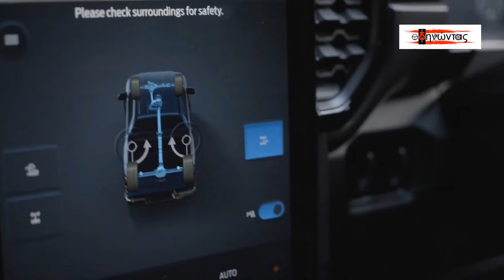Νέο Ford Ranger Wildtrak X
Η Ford Pro εισάγει το ολοκαίνουργιο Ranger Wildtrak X στην οικογένεια του pick-up μοντέλου με τις μεγαλύτερες πωλήσεις στην Ευρώπη, δημιουργώντας την πιο ευρεία επιλογή μοντέλων στην ιστορία του.
Το σκληροτράχηλο νέο Ranger διαθέτει μοναδική ανάρτηση με μεγάλη διαδρομή και αμορτισέρ της Bilstein, προηγμένα συστήματα υποστήριξης οδήγησης για off-road οδήγηση και ένα τολμηρό νέο στυλ.
Το Ranger Wildtrak X διαθέτει αυξημένη απόσταση από το έδαφος κατά 26 mm και μεγαλύτερο μετατρόχιο κατά 30 mm, για καλύτερη συμπεριφορά σε ανώμαλα εδάφη. Τα στάνταρ αμορτισέρ υψηλής απόδοσης της Bilstein με τεχνολογία position-sensitive που παρέχουν τη σωστή δύναμη απόσβεσης καθ’ όλη τη διάρκεια της διαδρομής τους ώστε να ενισχύονται οι εκτός δρόμου δυνατότητες χωρίς να διακυβεύεται η απόδοση στην ασφαλτο.
Επίσης, ένα αναβαθμισμένο «heavy-duty» σύστημα υδραυλικού τιμονιού σε συνδυασμό με μια ατσάλινη προστατευτική ποδιά προσφέρουν ακόμα μεγαλύτερη αυτοπεποίθηση σε συνθήκες off-road.
Το νέο μοντέλο εισάγει το Flexible Rack System για πρώτη φορά στην κατηγορία, το οποίο διευκολύνει στη μεταφορά αντικειμένων όπως σκάλες, σανίδες ή καγιάκ απελευθερώνοντας χώρο φόρτωσης στην καρότσα.
Το Ranger Wildtrak X είναι διαθέσιμο για παραγγελία από το Μάρτιο του 2023, ενώ οι πρώτες παραδόσεις στην Ευρώπη αναμένονται από τον Σεπτέμβριο του 2023.